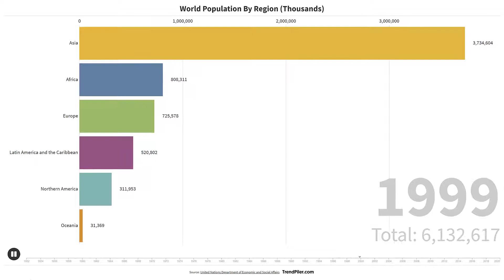World Population By Region (Thousands) - Bar Chart Race via TrendPiler.com